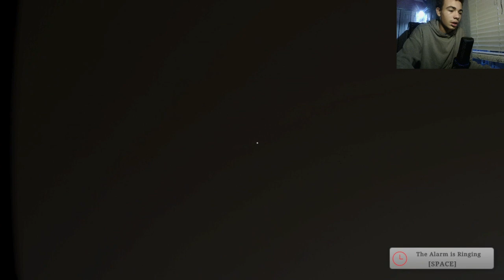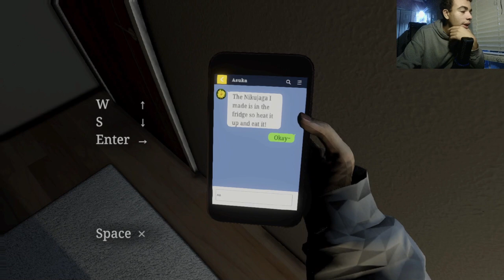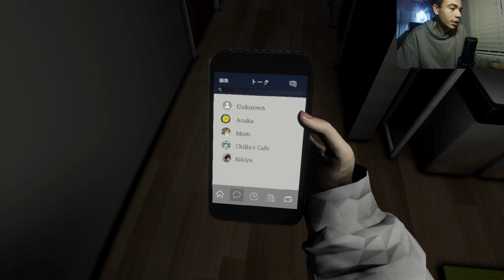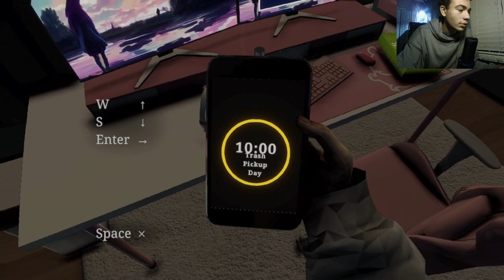Chilla's Artl Parasocial｜パラソーシャル part 1